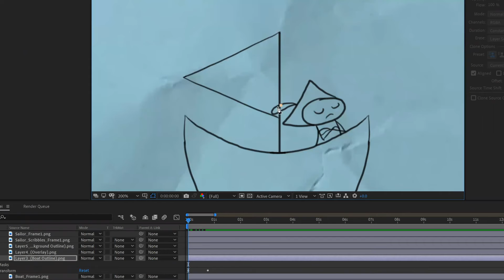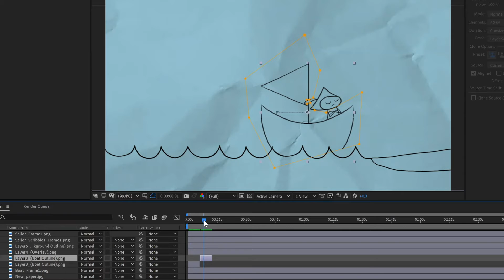Softest Blanket - Jacob's Visual Development Process